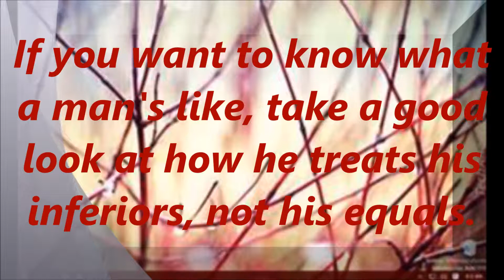Thought Of The Day 5th February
These videos are for learning which about many of us don't know.